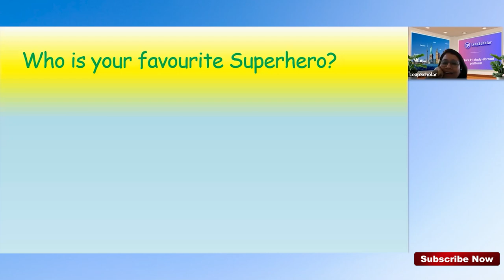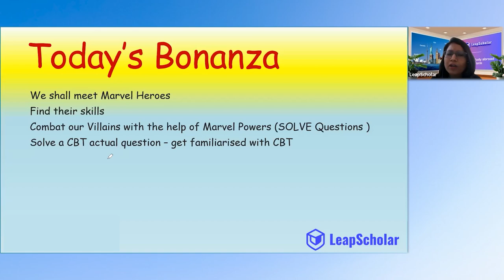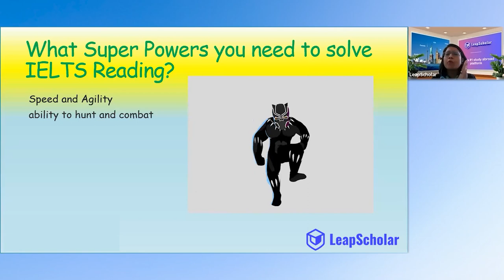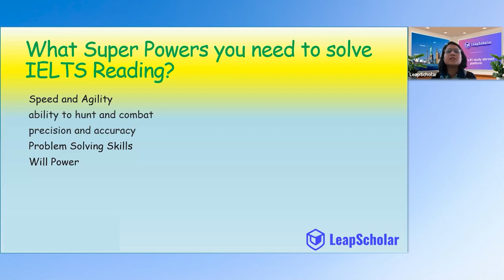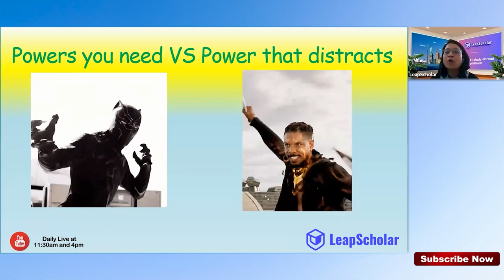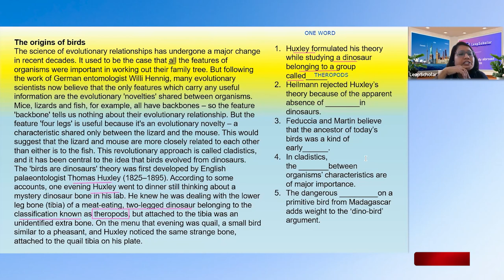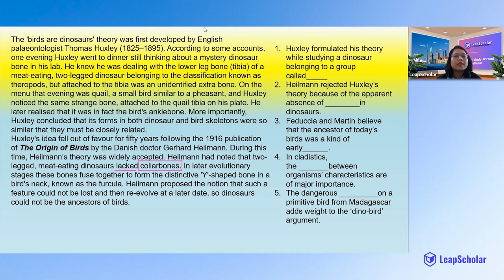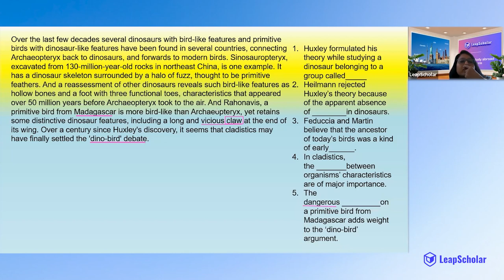Top techniques for IELTS Reading | Manisha Angre | Wednesday Lecture Series | Leap Scholar IELTS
Hey everyone,
We are starting off with a new "Lecture series" wherein we'd be posting a new video every 4pm on different topics related to the IELTS exam. In these 30 mins videos our expert IELTS trainers would be covering various topics you all face difficulty in.

In this lecture of the series, our expert IELTS trainer Ritika Garg has shared The most useful techniques for IELTS Reading!

HAPPY LEARNING!!